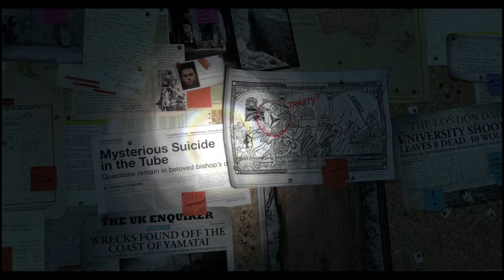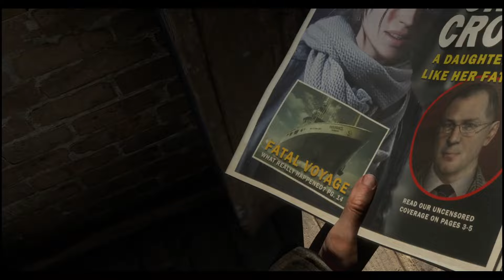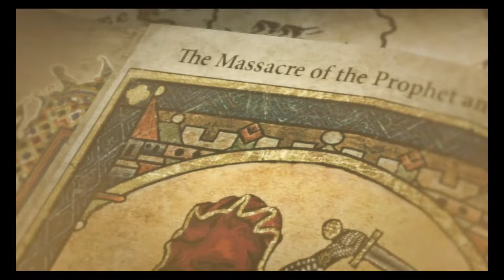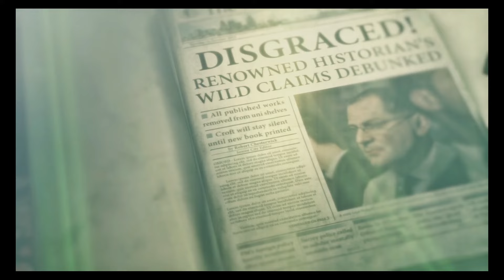Rise of the Tomb Raider - Extreme Survivor Difficulty - Part 1/8 - No Commentary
For this game I decided to do something a little different by playing on the hardest difficulty setting and looking at the map as little as possible! It made things WAY more immersive and more fun too!
I really am enjoying this game so far! I played it when it came out and didn't really appreciate it back then for some reason. It's quite good!

I'm also a musician - Let Me Go - the debut album by The Adral Project NOW AVAILABLE!!